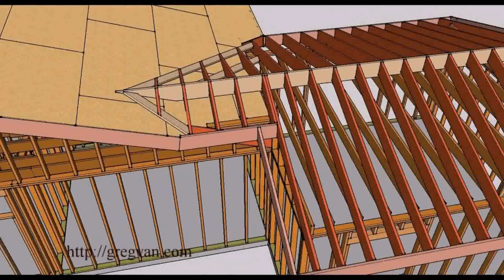Patio Room Addition Ideas - DaddyGif.com (see description)